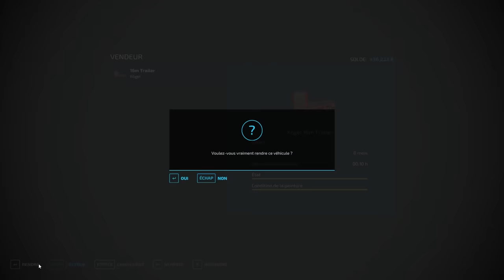Spreading SLURRY and collecting bales│Erlengrat│FS 22│Timelapse 16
Hello guys welcome to the 16th episode in Erlengrat, today we are going to collect bales to free up the fields so that we can spread slurry but before that we have to rent the necessary equipment I'll let you discover the rest. Stay tuned to get your minds blown up!